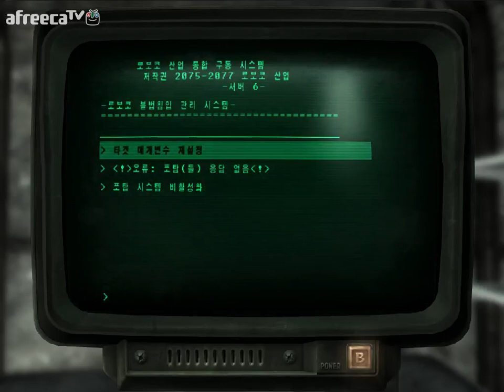검은네로] 폴아웃3 -핵전쟁이후 101의 영웅- [122]